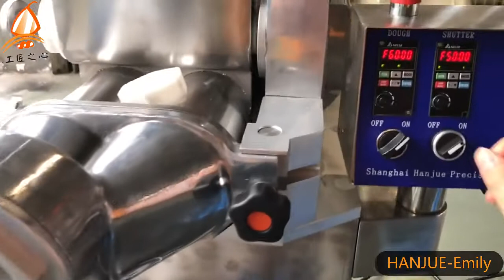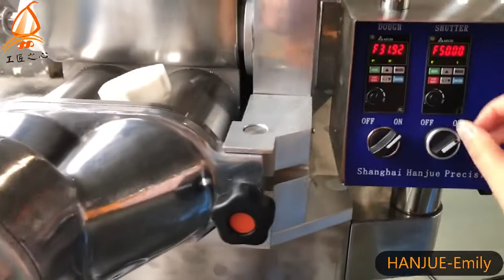HANJUE Croquettes making machine Dough divider tart forming machine